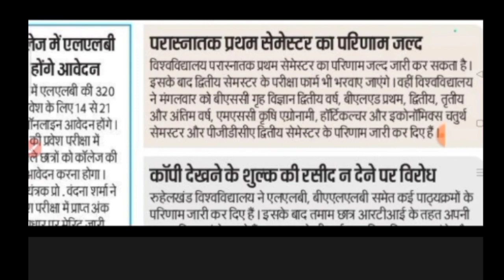Mjpru PG Result 2023 | Mjpru MA Result 2023 |Mjpru News Today | Mjpru MSC result